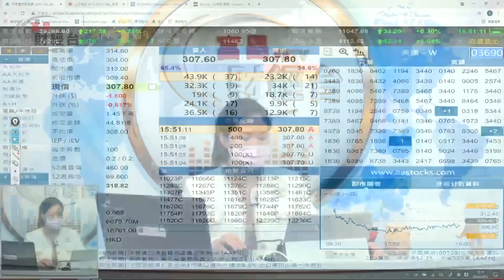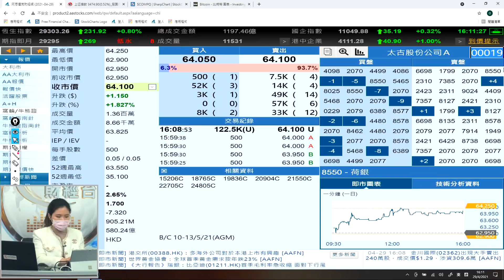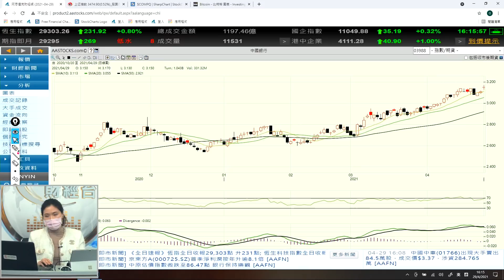保險股首選友邦 加倉吼資源股 - 每日股評 29-4-2021 15:45 - 16:15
保險股首選友邦
加倉吼資源股

富昌財經台 日期 : 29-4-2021 節目 : 每日股評 時段 : 15:45-16:15